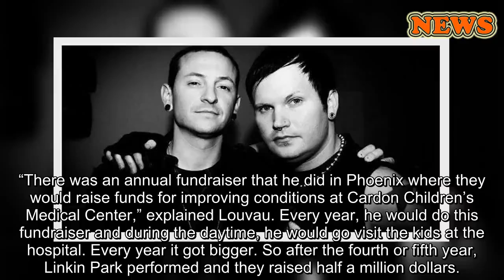Chester Bennington’s pal remembers late Linkin Park singer in photo exhibit celebrating his life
Chester Bennington's friend Jim Louvau celebrated the late Linkin Park singer's life at a recent exhibition. — Jim Louvau
Jim Louvau wants people to remember his friend Chester Bennington not just as a rock star, but as someone with an infectious sense of humor who was determined to help children in need.
The photographer recently hosted a special exhibition in California titled “Celebrating the Life of Chester Bennington: A Photo Exhibition by Jim Louvau” on what would have been the 43rd birthday for the late Linkin Park singer.
The gallery featured never-before-seen photos captured by Louvau and a portion of proceeds were donated to Bennington’s widow, Talinda Bennington’s charity for suicide prevention, 320 Changes Direction.
REMEMBERING LINKIN PARK'S CHESTER BENNINGTON
Louvau told Fox News he received the blessing of Talinda, as well as Bennington’s mother, to showcase the photographs from their 17-year friendship.
Chester Bennington (left) with Jim Louvau. — Jim Louvau
“This is a celebration of his life,” Louvau told Fox News of the successful show. “And there’s no better way to celebrate someone’s life than on their birthday…. I really wanted to do something special for him, as a tribute to him, for his fans and for myself. It was my way really of saying thank you.”
Bennington, whose vocals helped the rock-rap band become one of the most commercially successful acts in the 2000s, took his life in July 2017 at age 41. He is survived by his six children. Linkin Park had released their album “One More Light” in May of that year.
Bennington was close friends with fellow rocker Chris Cornell, who died by hanging earlier that year, and performed Leonard Cohen’s “Hallelujah” at the Soundgarden singer’s memorial in late May. Bennington was also the godfather of Cornell’s son Chris.
CHESTER BENNINGTON'S WIFE PAYS TRIBUTE TO LATE SINGER
Behind closed doors, Bennington privately struggled. He faced drug and alcohol addictions at various times during his life. (Jim Louvau)
Louvau first met Bennington in 2000, when he was in a band that Linkin Park played with. It was before the group’s debut “Hybrid Theory” was released that same year.
“At that point, he was just another guy in a band,” the artist recalled. “He took a liking to me and we just never strayed too far away from each other. We kept in touch for 17 years.”
“He was really, really funny,” continued Louvau. “He always kept that sense of humor. He never took himself too seriously. He was warm and at that point, just the life of the party. He was a character.”
When “Hybrid Theory” was released, Linkin Park sold more than 10 million copies, which featured their hit track “In the End.” In 2001, they won a Grammy for best hard rock performance for “Crawling.” They sold another 6 million with 2003’s “Meteora.” Both albums were critically acclaimed for exploring feelings of frustration and fury. In 2006, they won another Grammy for rap/sung performance in “Numb/Encore.”